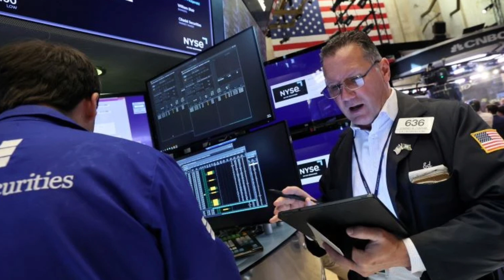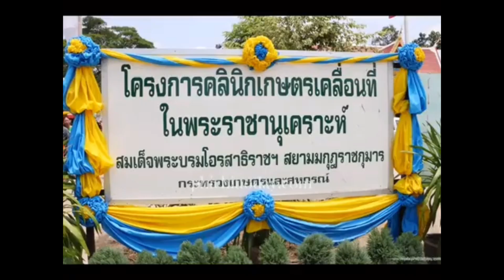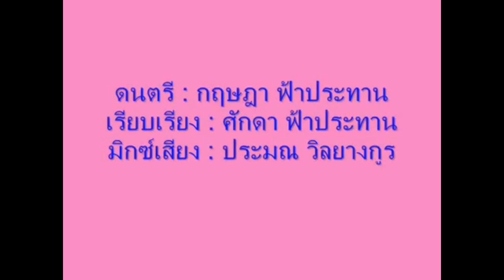เพื่อไทยพลาด ! เบื้องลึก องค์กรทรงอิทธิพลสหรัฐฯ ฟันธง